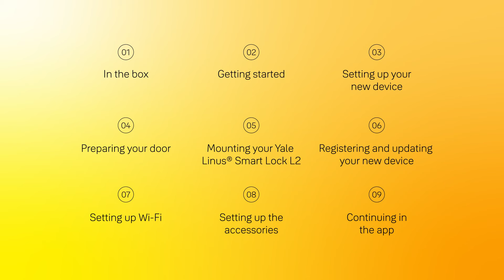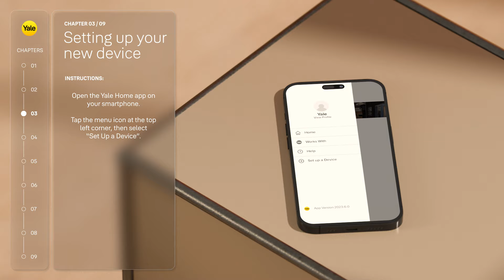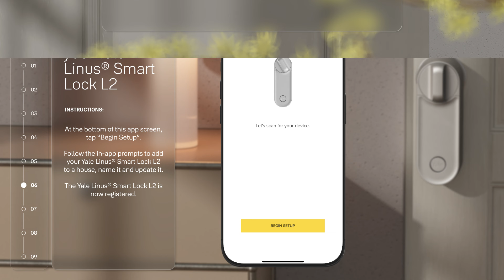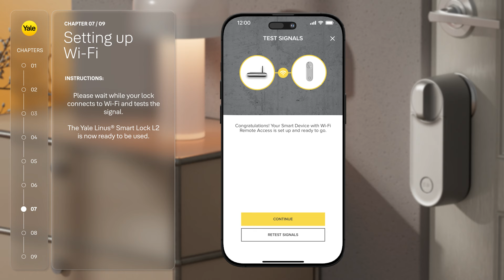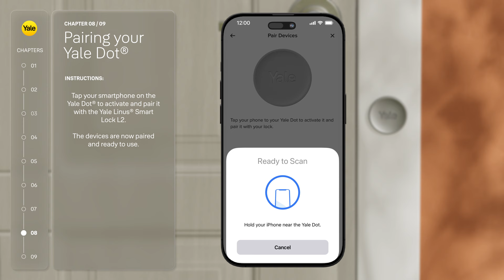DIY Step-by-Step Guide: Installing the Yale Linus® Smart Lock L2 on a Linus® Adjustable Cylinder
Secure your home with the Yale Linus® Smart Lock L2. Our step-by-step DIY guide makes installation quick and effortless, with helpful tips and visuals to guide you along the way – no professional installation necessary! Enjoy the latest innovation in keyless smart door locks with the convenience of automatic and remote unlocking and locking, guest access,  activity monitoring in the Yale Home app and more.

Part of the Yale Security ecosystem.

Security made simple.